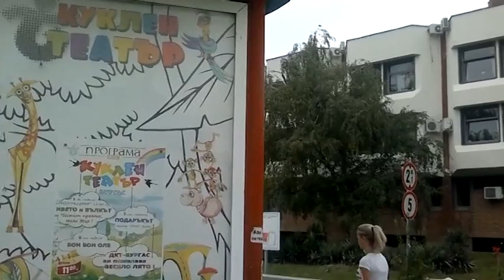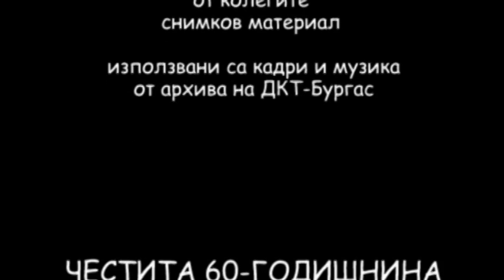За куклите и нас ДКТ Бургас